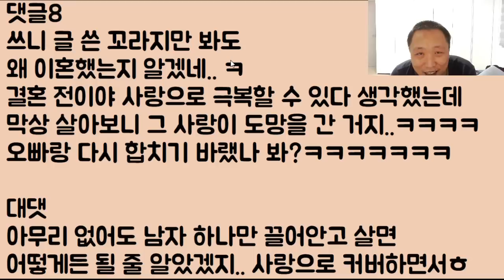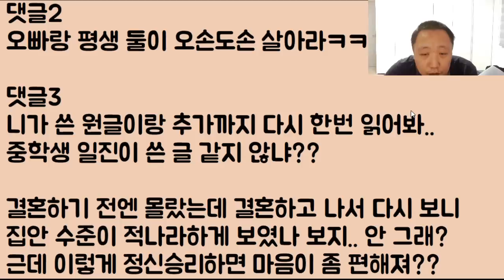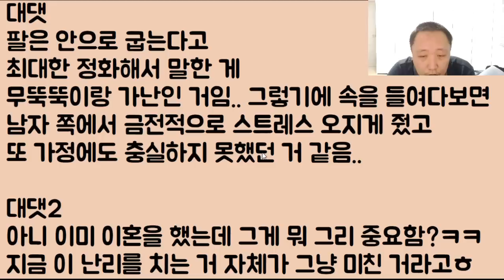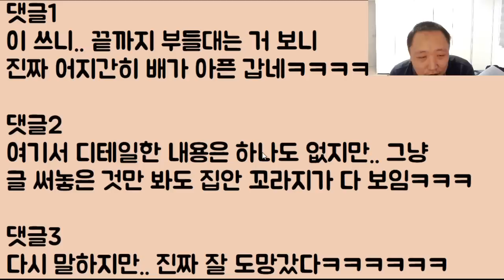[미친ㅋㅋㅋ] 오빠랑 이혼 후.. 이제 겨우 1년 반 새언니였던 여자가 재혼을 하네? 내가 많이 울었는데.. 배신감 어쩔? 니 여러분 이게 정말 인간임?